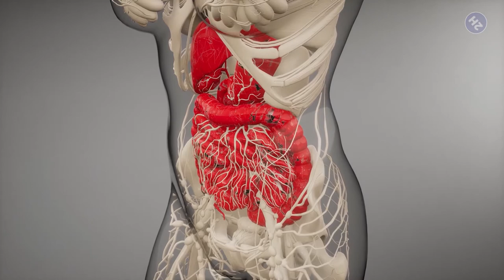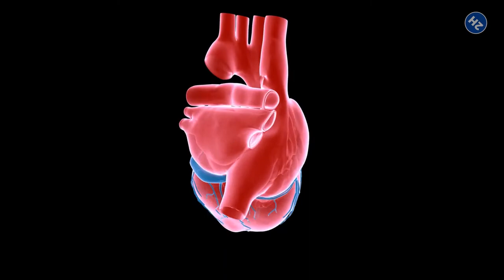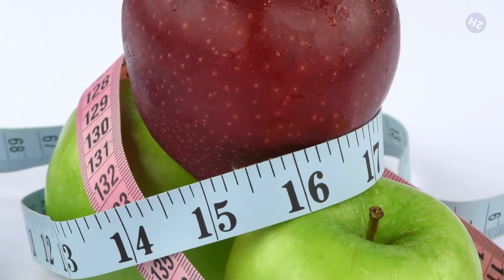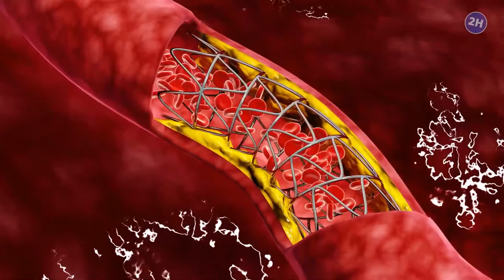13 Amazing PALEO DIET BENEFITS For Health!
In today’s video, we will show you 13 amazing Paleo Diet Benefits for health. Paleo eating is eating the primal way, but the Paleo Diet Benefits are awesome. People get into the Paleo diet for different reasons, and it affects them in different ways. They experience different changes in their figures, their moods, and their energy, but many of them agree that the Paleo diet made them feel good.
Keep an active lifestyle while sticking to Paleo eating and you'll experience long-term weight loss and muscle growth. You're getting sufficient amounts of omega 3/6 fatty acids and vitamin D that aid in melting your body fat. As your metabolism and colon health improve, you experience better sleep and stress relief.

Timestamps:
Intro: 0:00
Weight loss: 0:47
Increased Energy: 1:14
Better digestion: 1:51
Reduce inflammation: 2:48
Stronger Immune System: 3:17
Increase muscle mass: 3:47
Clearer, Smoother Skin: 4:13
Reduced bloatedness and gas: 4:34
No more Hangryness: 4:59
Food is unprocessed and it is real: 5:52
Foods in the Paleo diet is rich in nutrients: 6:31
Improved lipid profiles: 7:24

We are not a licensed professional so make sure to with your professional consultant in case you need it.